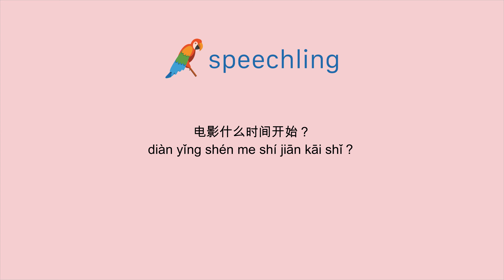중국어(간체)로 "영화는 몇 시에 시작되죠?" 말하는 법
남자 목소리 :
电影什么时间开始？

남성 음성 번역 :
영화는 몇 시에 시작되죠?